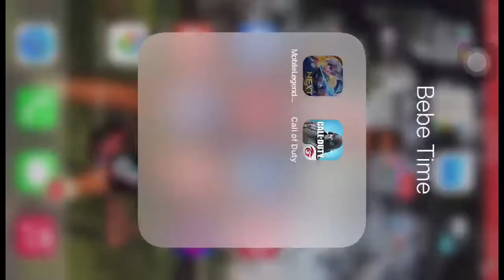Watch me play Mobile Legends: Bang Bang via Omlet Arcade!